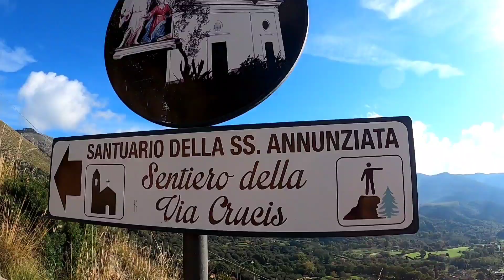Baia Infreschi e Cala bianca - Marina di camerota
Escursione incredibile. Partenza dalla stazione ferroviaria di Centola con direzione Camerota e le sue suggestive baie, dei veri paradisi terrestri! Rientro con passaggio per Marina di Camerota e Palinuro.
Assolutamente da fareee!!!

Traccia Strava nel primo commento.